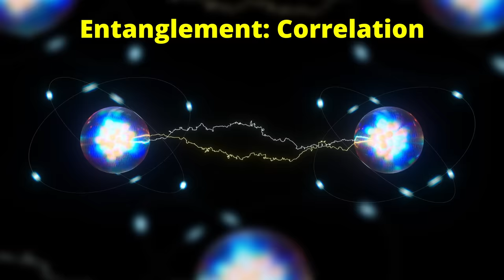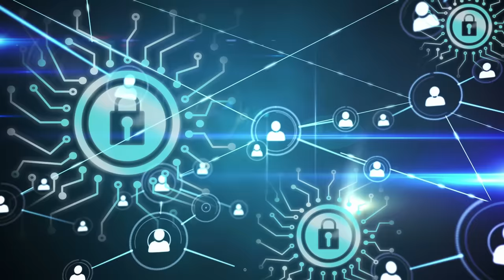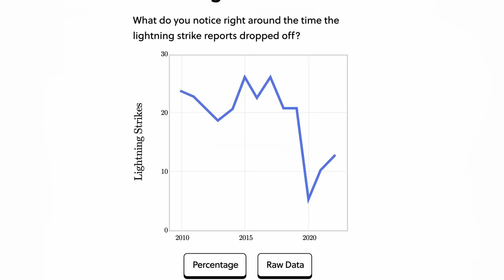Quantum Internet: No One Needs This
Quantum physics can bring us faster computers, more precise measurements, custom-designed materials, and much more. But the quantum internet is a solution in search of a problem. What is Quantum Internet? Can it really go faster than the speed of light? Do we need it to keep data safe? Let’s have a look.